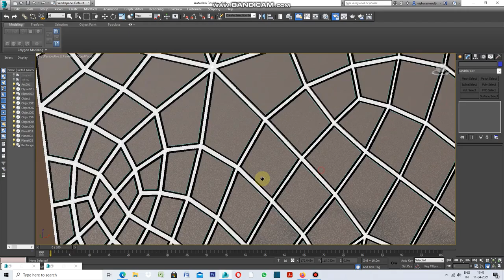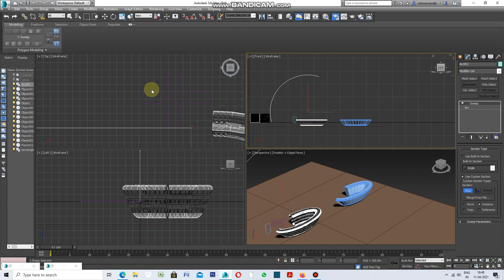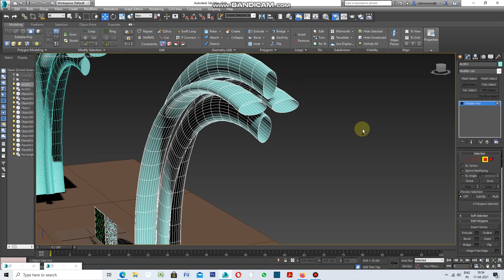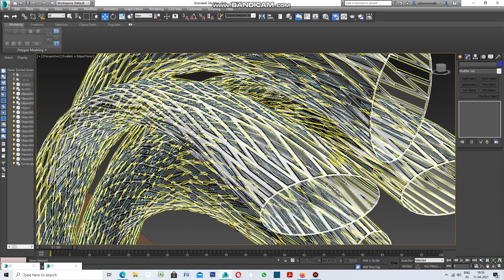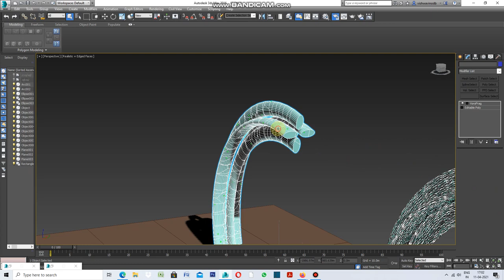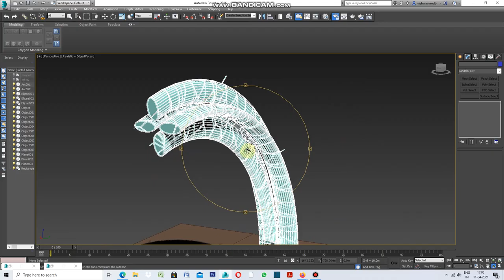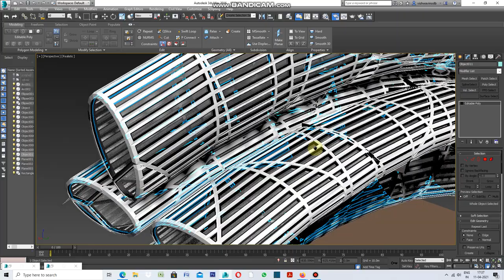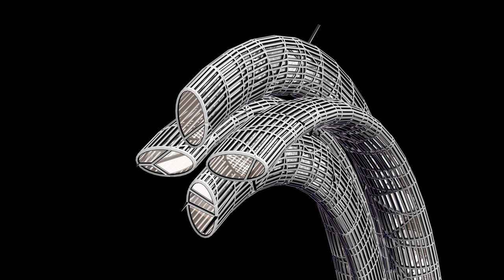how to use Vorofrag Modifier in 3ds Max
How use Vorofrag topology pls check this Video.